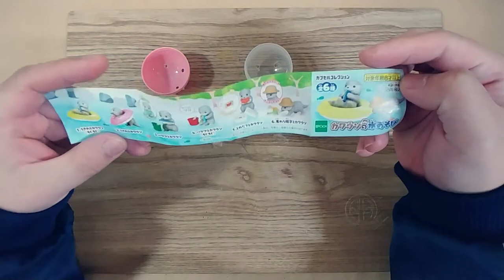How to make a sand castle otter miniature diorama with Gashapon. [Capsule toy]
I made a sand castle otter miniature diorama with Gashapon.(Capsule toy)
The work took about 2 days.
I hope you enjoy it.